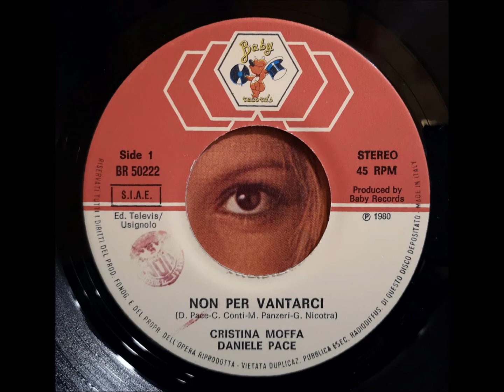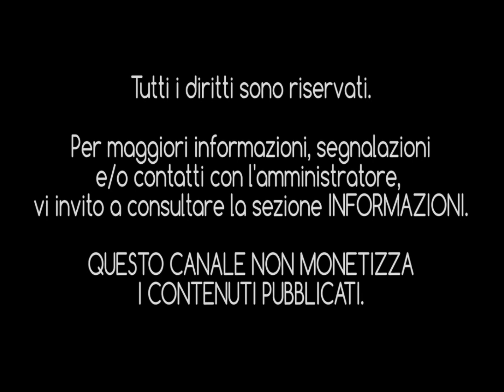CRISTINA MOFFA E DANIELE PACE - Non per vantarci (1980) [HQ]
"Black out" era un programma televisivo condotto da Stefano Satta Flores, Leo Gullotta, Cristina Moffa, Daniele Pace, Adriana Russo e i Giancattivi, trasmesso da Rai 1 nel 1980 per un totale di sei puntate.

La Moffa, esordisce proprio in questo programma in qualità di ballerina ma anche di cantante e infatti la sigla, cantata in coppia con Pace, si intitola "Non per vantarci".

Fra gli autori del brano ci sono, oltre a Pace, Mario Panzeri (noto autore  insieme a Lorenzo Pilat e allo stesso Pace per svariati artisti) Corrado Conti e Gian Carlo Nicotra.

Cristina Moffa, tre anni dopo, esordirà sulle reti Fininvest, in qualità di soubrette, nel fortunato varietà comico "Drive In" dove canterà anche la famosa sigla "Zucchero, zucchero"

Daniele Pace invece inciderà, sempre per la Baby Records, la sigla omonima del programma Rai "Black Out" (BR 50223) anche se in realtà aveva già pubblicato diversi singoli come solista e fra i suoi brani più noti ci sono "Piccere'" e "Che t'aggia fà" (usciti su CD nella raccolta "Stelle-Star della canzone italiana" sempre edito dalla Baby Records).

"Non per vantarci" non è mai stata riproposta su nessuna raccolta ed è rimasta inedita su supporto CD e per questo motivo, dopo varie richieste, sono a proporre sul canale con un riversamento digitale per la prima volta in "HQ Audio".

Buon ascolto.

INTERPRETI: Cristina Moffa e Daniele Pace
TITOLO: "Non per vantarci"
AUTORI: Daniele Pace - Corrado Conti - Mario Panzeri - Gian Carlo Nicotra
ANNO DI PUBBLICAZIONE: 1980
CASA DISCOGRAFICA: Baby Records
DISTRIBUZIONE: CGD Messaggerie Musicali S.p.A. Milano
EDIZIONI MUSICALI: Televis/Usignolo
PRODUZIONE: Baby Records
FONTE: 45 giri Baby Records - (BR 50222)
© Televis/Usignolo Ed. Mus. Srl